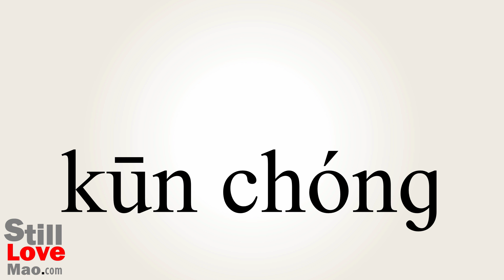How to Say Insects in Chinese